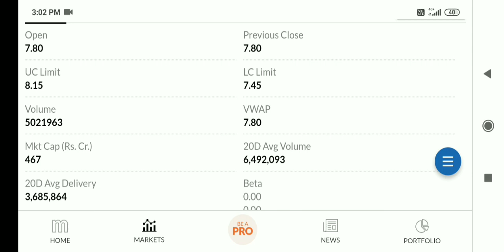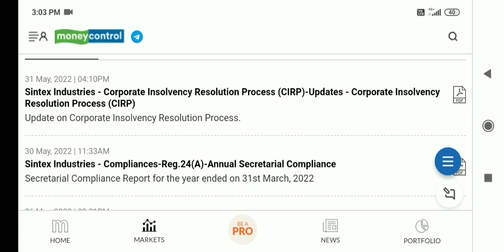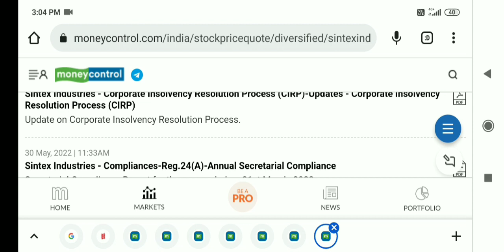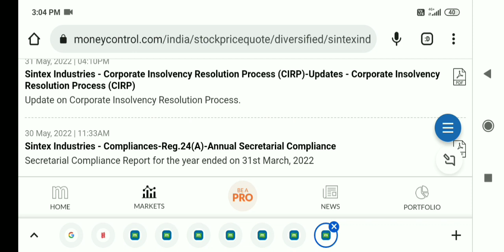sintex industries share latest news,sintex industries share latest news today,sintex industries news